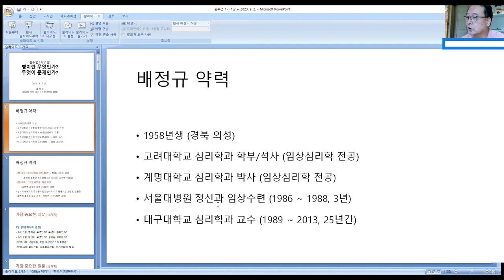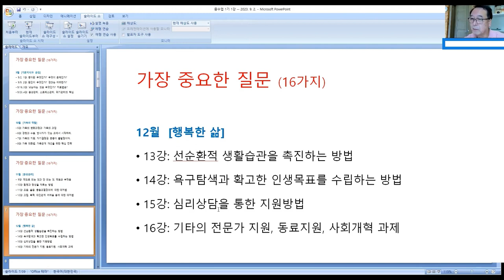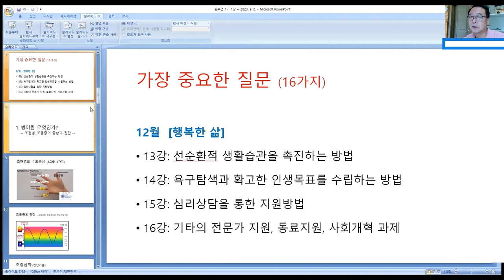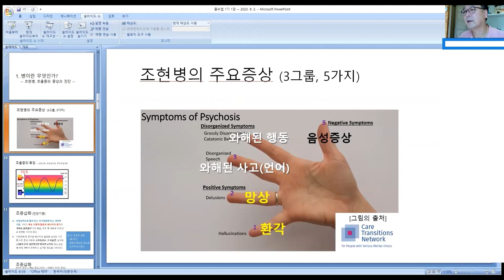촛불추천 563, [줌수업, 1기] 1강 #1, 조현병의 증상과 진단 -- 조현병-조울증 교육, 줌수업 1강, 병이란 무엇인가? -- 2023. 9. 2. -- (1부) 조현병